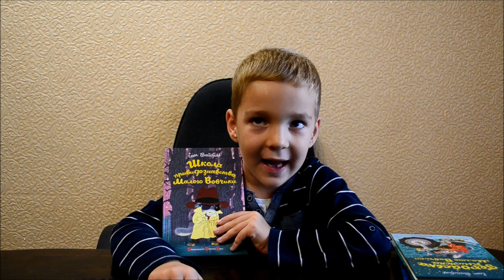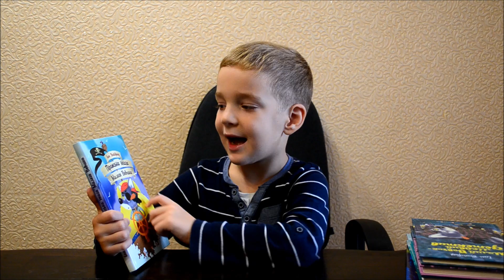Дитячі книги про пригоди малого Вовчика...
Не знаєете, що почитати вашим діткам? Набридли старі казки? Хочете новенького?
Іванко розказує про пригоди Малого Вовчика.
"У порядній вовчій сім'ї лихо - Малий Вовчик росте надто лагідним та добрим. Ганьба на всю вовчу громаду."
Серія книг українською мовою:
"Капосна книжка Малого Вовчика"
"Геройська книжка Малого Вовчика"
"Школа привидознавства Малого Вовчика"
"Малий Вовчик - лісовий детектив"
"Піратська книга Малого Вовчика"
Автор Іан Вайброу
Видавництво Старого Лева